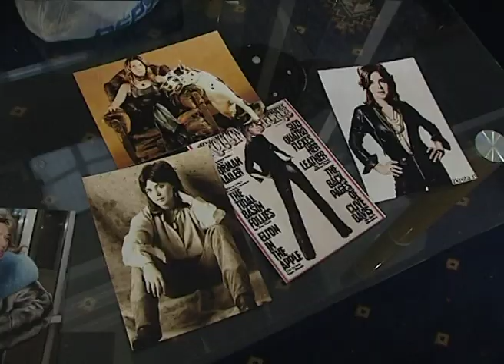117351 Suzi Quatro 1)